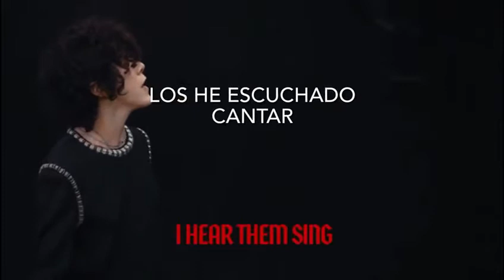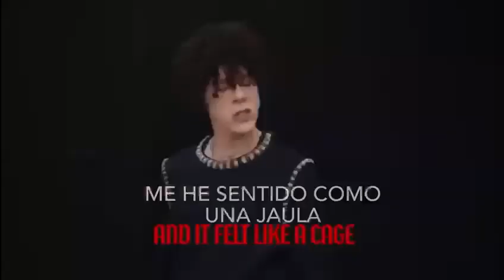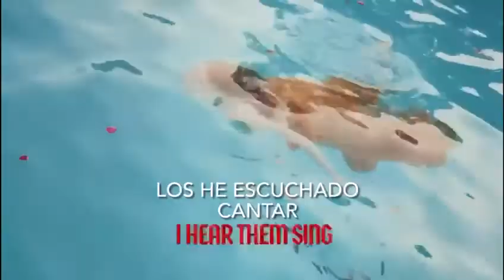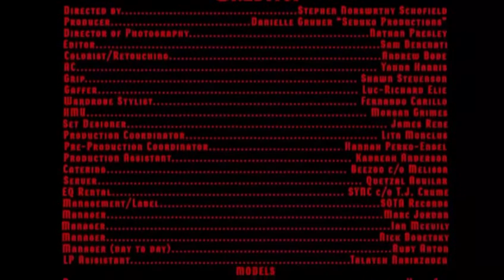LP - "Angels" Traducido en Español 🎶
💿 Nuevo sencillo de LP. "Angels" Subtitulado en castellano para todos los fans.♥️
cuenta oficial de LP en YouTube

@iamlpofficial @lp.clubfanspain @pias@piasiberoamerica @pias @los40spain @cadena100 laurapergolizzi @europafm @kissfm_oficial